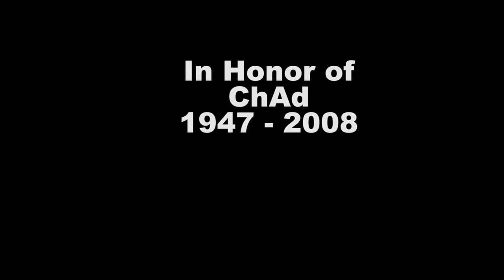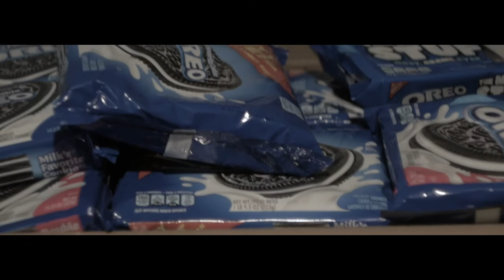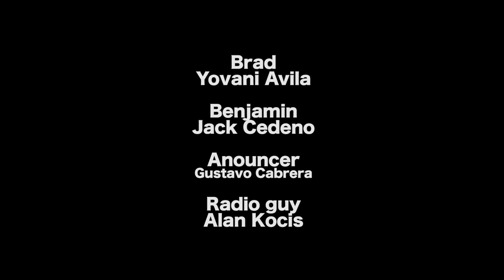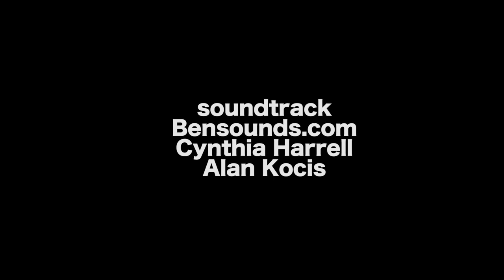CHAD (short film)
Co- directed by Alan Kocis and Gavin Lee comes a cinematic master piece known as Chad Gang, a high school short film which one the Golden prestige platinum award in 1948 following the birth of our hero, Chad

Many lives were lost during the filming of the master piece, and many created as well such as Steve Jobs, Richard Henderson, and Chad who all worked together to have this film be delivered...

"cinematic master piece" - New Springfield Journal

"greatest show of talent of the century" - Premier articles

"the hero simply inspires" - UPS